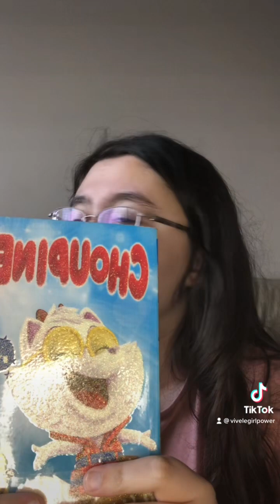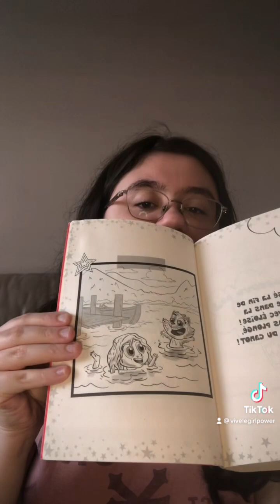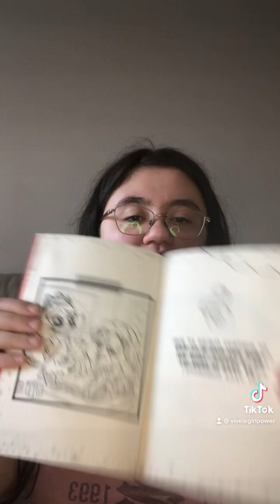Éloïse l’intrépide!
Salut tout le monde! Aujourd’hui, je vous parle du livre: Choupinette, Éloïse l’intrépide!